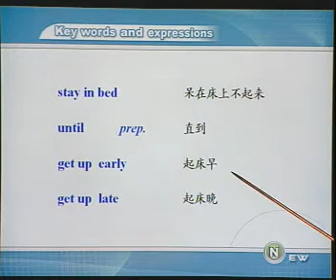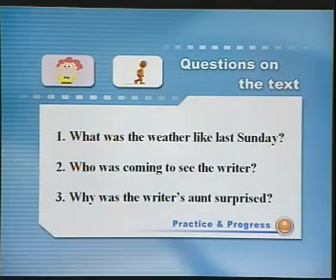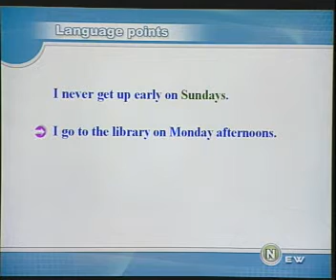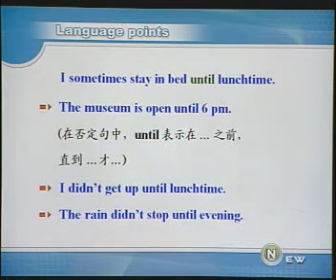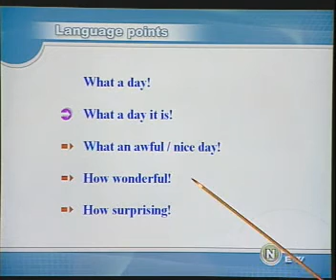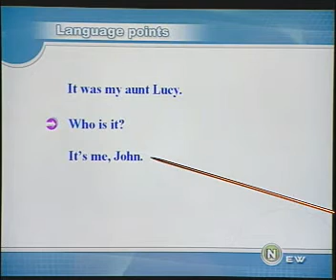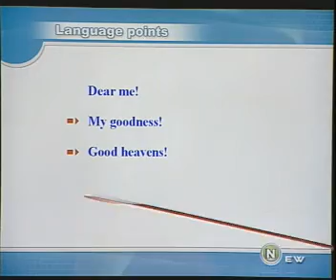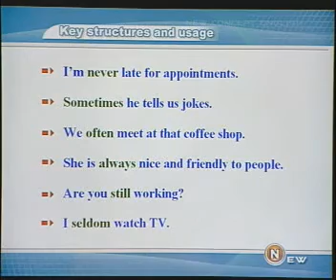新概念英语2 02